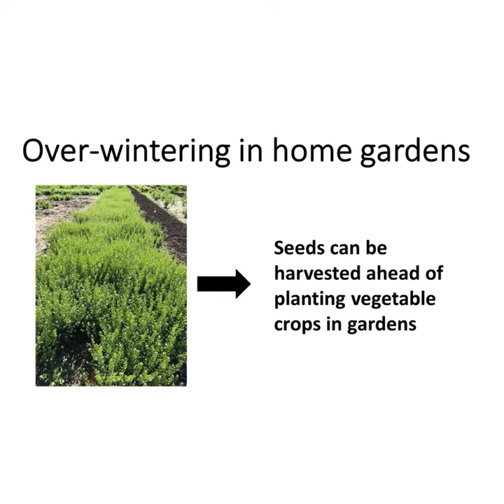University of Minnesota Marks Lab pennycress movie for state fair 2019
Domesticating wild pennycress for the farm, home, and garden